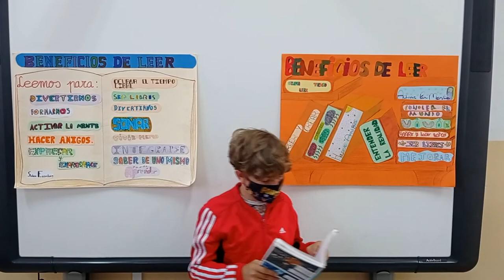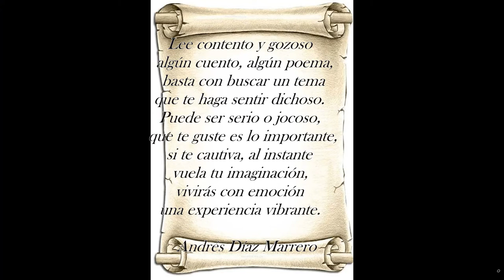Día del Libro Valores